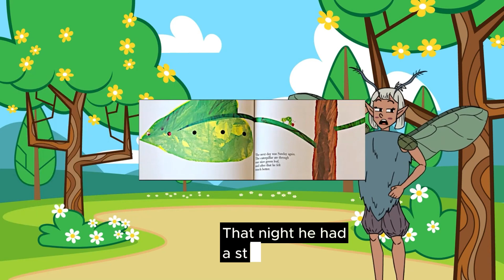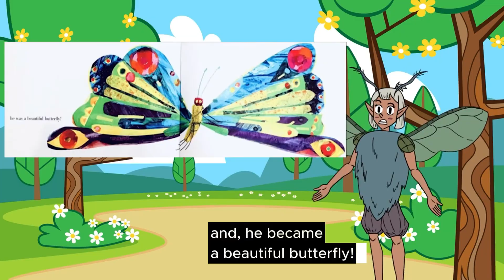The Very Hungry Caterpillar by Eric Carle Read Aloud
Enjoy Poppin's animated narration version of the classic children's story book The Very Hungry Caterpillar written by Eric Carle!
Click these to jump ahead in this video:
0:05
Title
0:10
In the light of the moon
0:16
Pop! Out of the egg
0:20
Look for some food
0:22
On Monday
0:26
On Tuesday
0:29
On Wednesday
0:33
On Thursday
0:37
On Friday
0:42
On Saturday
0:51
One lollipop
1:03
One Nice Leaf
1:07
Now he wasn't hungry
1:24
He became a beautiful butterfly